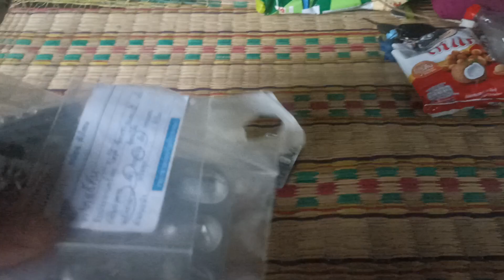อุบัติเหตุเมาแล้วไม่ขับ